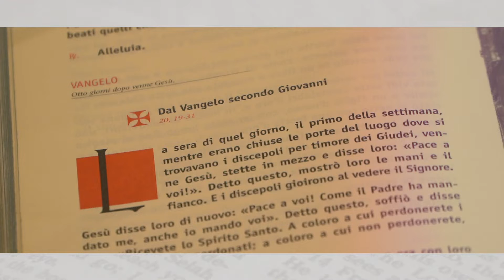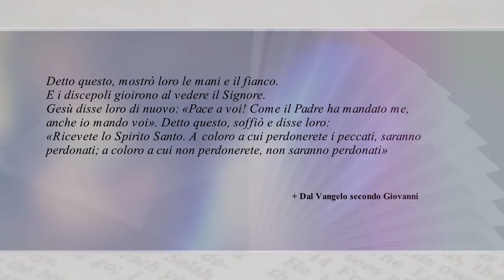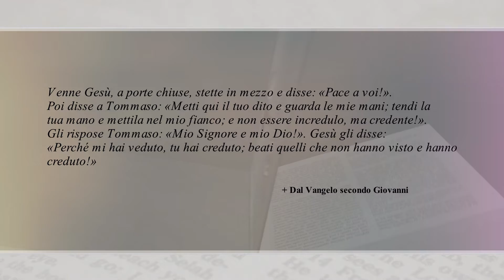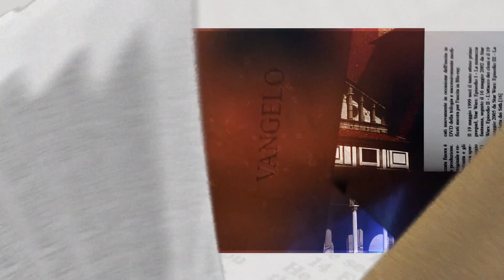Posso dirti la Parola I Vangelo del 24 aprile 2022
Trasmissione di approfondimento religioso, curata dagli uffici comunicazioni sociali e cultura della diocesi di Pistoia, dove si commentano i Vangeli della domenica.

II DOMENICA DI PASQUA o della Divina Misericordia

a cura di:
Don Roberto Breschi
Cancelliere Vescovile della Diocesi di Pistoia